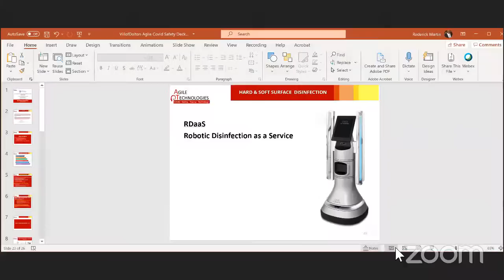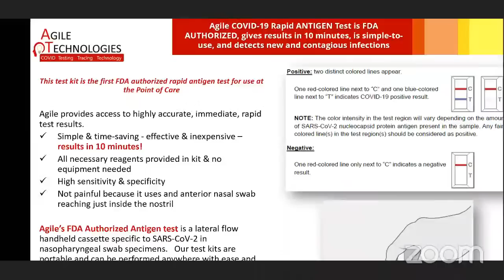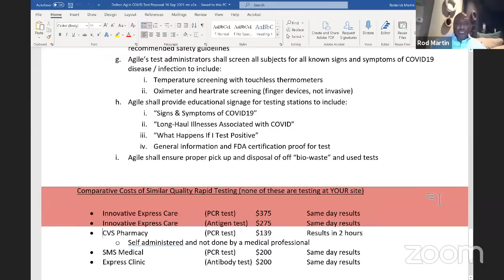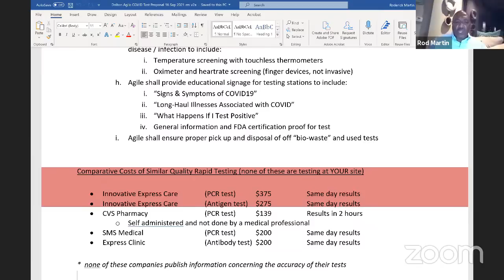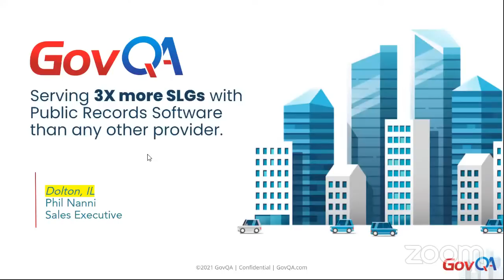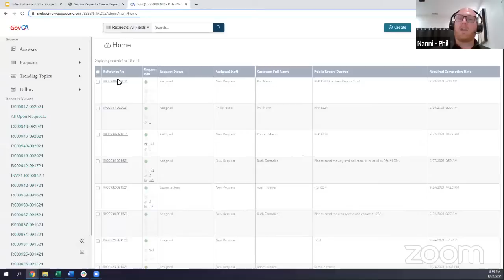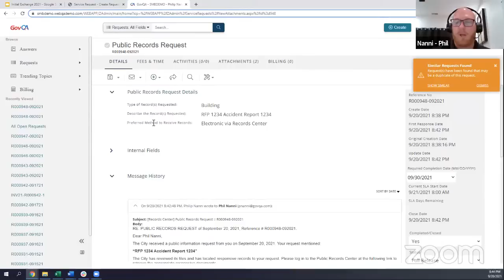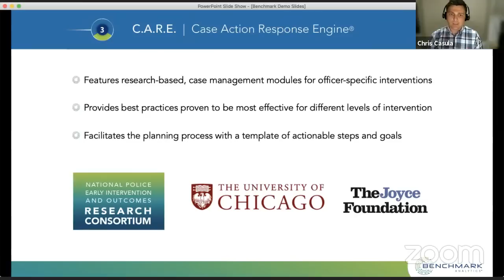Village of Dolton Board Meeting